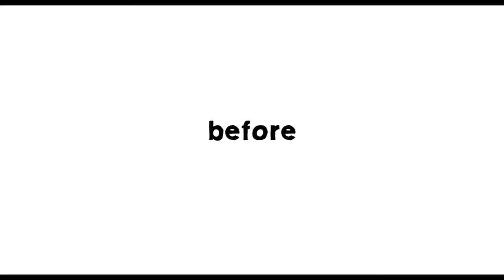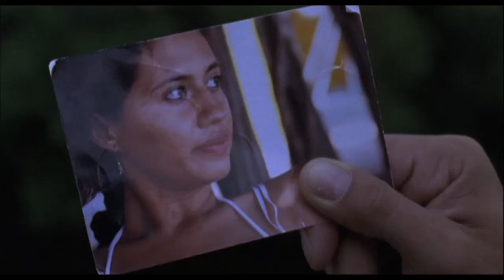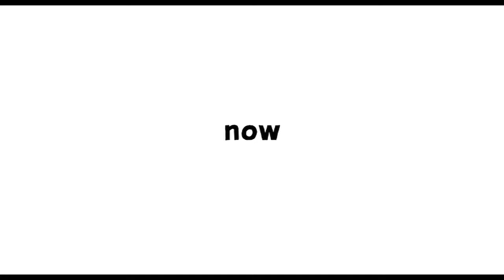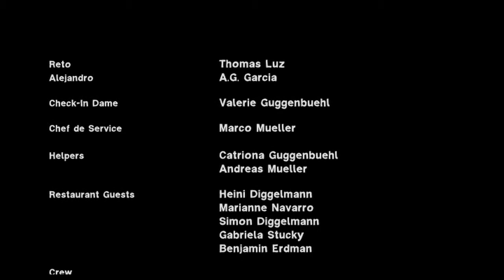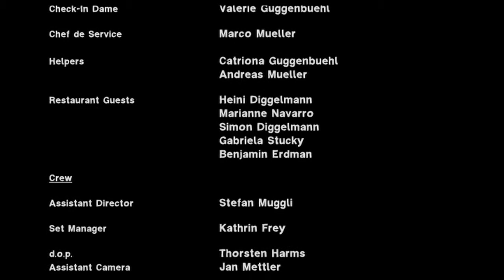After Now (Shortfilm)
"You are always either before or after. Now passes very quick." Shortfilm by Eric Andreae.

D.o.P.: Thorsten Robert Harms
Starring: Thom Lutz, AJ Garcia